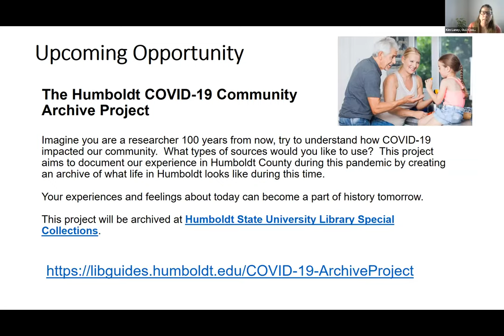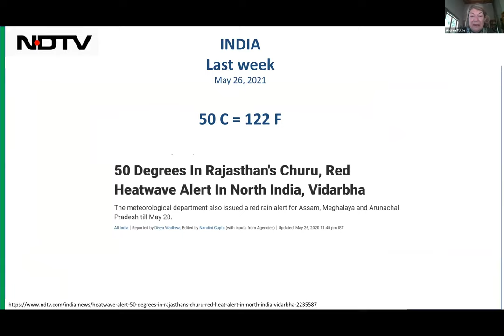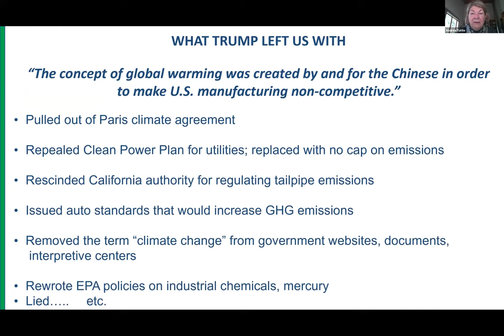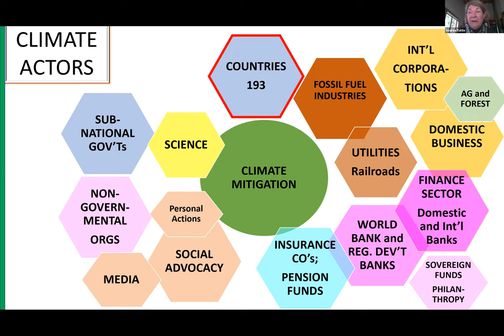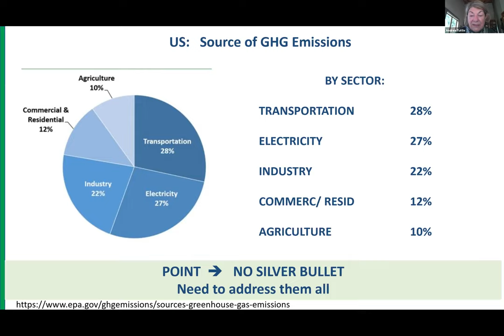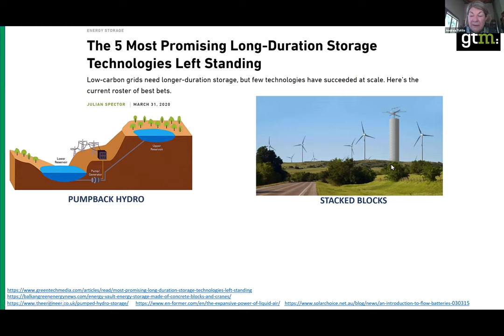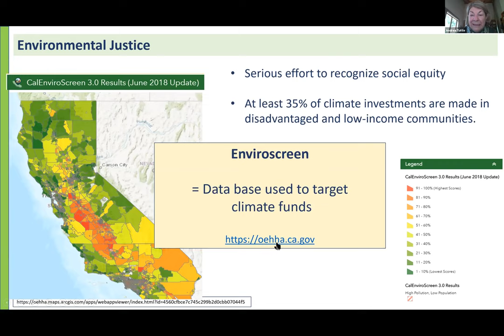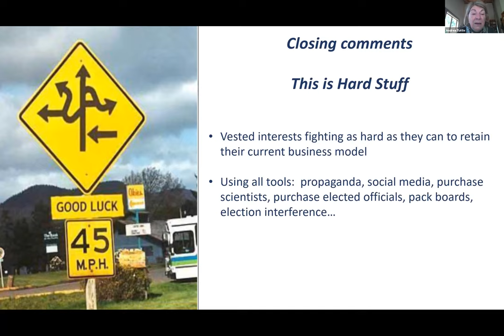OLLI at HSU Brown Bag Lunch Presentation - 4/5/2021: Climate Action Update: A Whole New World!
With Andrea Tuttle, Forest and Climate Policy Consultant: A new administration, a tipping point in public attitudes, a rush of corporate commitments to become carbon neutral -- suddenly the landscape to address climate change has flipped. Let's take a look at the new opportunities opening up, and ways to get there.

Andrea Tuttle is an independent consultant in forest and climate policy, focusing especially on keeping forest land in forest use for all the environmental and economic benefits that forests provide.

An early education in biology alerted Andrea Tuttle to the terrible consequences of global climate change on the natural world. A career in forest and climate policy has let her participate in work in California and overseas, serving on various boards and positions in Sacramento, including director of the California Dept. of Forestry and Fire Protection. She now serves on the boards of the Save the Redwoods League, the Pacific Forest Trust, and enjoys providing updates on climate policy to HSU classes and elsewhere.